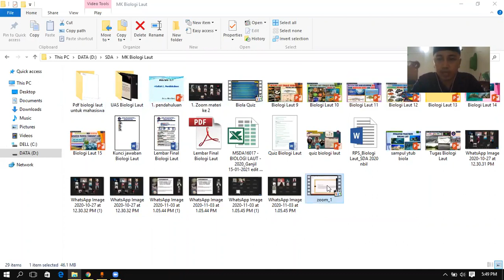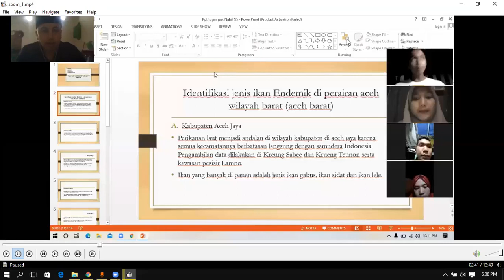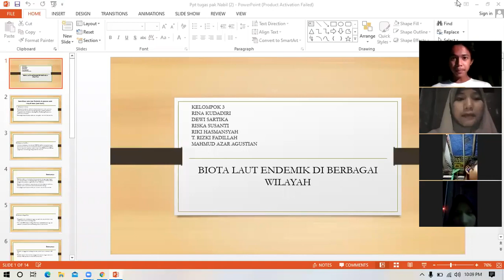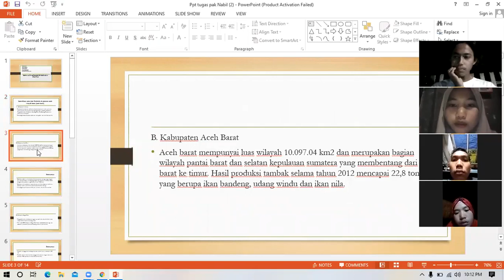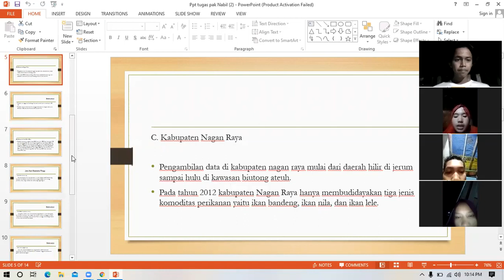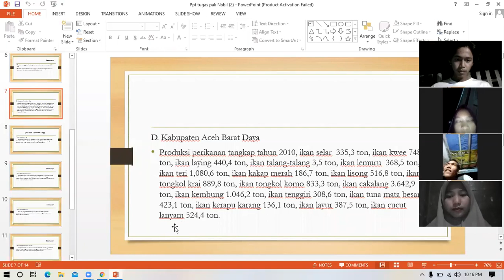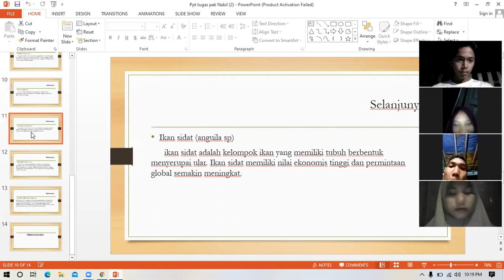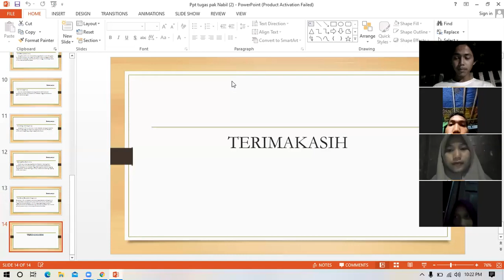Review Tugas Bilogi Laut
Kelompok 3 (maaf review tidak utuh karena saya gagal pas rekam videonnya)